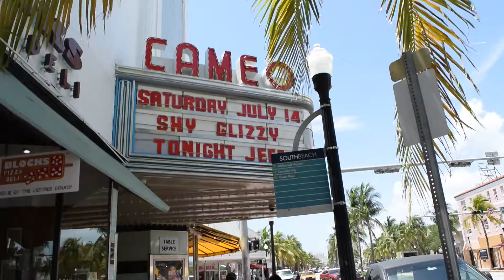cameo / espanola way - south beach - miami beach - 7/18/2018